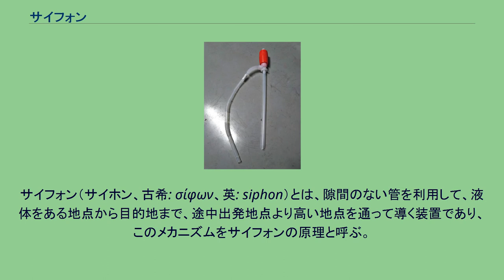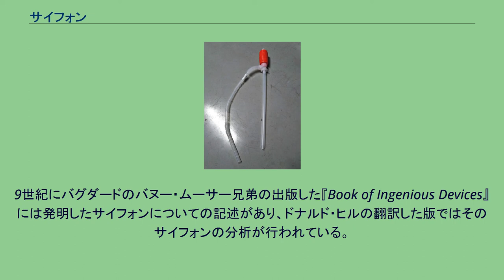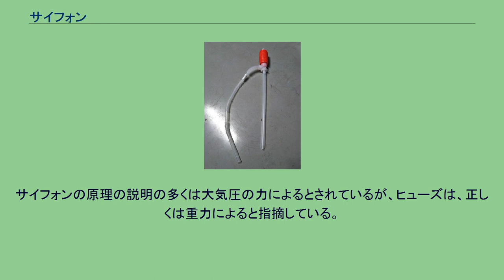サイフォン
サイフォン（サイホン、古希: σίφων、英: siphon）とは、隙間のない管を利用して、液体をある地点から目的地まで、途中出発地点より高い地点を通って導く装置であり、このメカニズムをサイフォンの原理と呼ぶ。
紀元前1500年頃の古代エジプトのレリーフには、大きな保存瓶から液体を取り出すのに使われるサイフォンが描かれている。
紀元前6世紀のサモス島のピタゴラスのカップと紀元前3世紀に古代ギリシアの技術者がペルガモンで作ったサイフォンが、ギリシャ人がサイフォンを利用した物理的な根拠となっている。
ヘロンは論文『Pneumatica』の中でサイフォンについて広範囲に渡って書いている。
9世紀にバグダードのバヌー・ムーサー兄弟の出版した『Book of Ingenious Devices』には発明したサイフォンについての記述があり、ドナルド・ヒルの翻訳した版ではそのサイフォンの分析が行われている。
サイフォンは17世紀に真空ポンプとの関連で更に研究された。
サイフォンの原理 何らかの液体を、高い位置にある出発地点と低い位置にある目的地点を管でつないで流す際、管内が液体で満たされていれば、管の途中に出発地点より高い地点があってもポンプでくみ上げることなく流れ続ける。
この仕組みは液体を鎖に模して、鎖が出発地点より高い位置にある滑車を経由してもう一方へと移動するモデルによっても説明される。
管内が液体で満たされているときには管内の静圧について考えると、出発地点（タンクの水面）における静圧は目的地点における静圧よりも液柱の高さの差分にかかる重量分だけ高くなり、この圧力差を駆動力として液体は目的地点へと流れる。
途中、どれくらい高い地点を通ることができるかは大気圧および液体の蒸気圧と密度による。
最高地点において管内の圧力が液体の蒸気圧に近づくと液体はキャビテーションを起こしはじめ、発生した気泡が重力による圧力差を吸収してしまうことから、気泡が増加すればいずれサイフォンは停止する。
1気圧下において液体の密度だけを考えると、水ならば出発地点から最高約10メートルの高さを通るサイフォンを作ることができ、水銀の場合は約76センチメートルのサイフォンが作成可能であるが、実際は管内の液体は自重で静圧が低くなっており、溶存気体もあるためにキャビテーションの開始はより早い。
水の場合、7メートルから8メートルが実用上の限度とされる。
洪水時にダム湖の水を急速放水するためのサイフォン（福地ダム） サイフォンの原理を利用した灯油ポンプ サイフォンを構成する管に特別な細工は必要ないが、管を液体で満たすまでにポンプが必要になる。
管の大半に最初から液体が充填されていれば、管の出口を塞ぎ、気密（水密）を保ったまま元の液面より低くすれば、始動にポンプは必要ない。
身近な利用例として灯油ポンプが挙げられる。
例えばポリタンクから暖房器具のタンクへ灯油を移すとき、ポリタンクの液面が暖房器具のタンクの液面より高くなる位置に置いて、始めにポンプを数回操作して管を灯油で満たせばサイフォンの原理によって灯油は流れ続ける。
大規模なサイフォンは、局地的な水道設備や工業においても用いられる。
このような規模のものでは、取水口と排水口、最高地点とにおいてバルブによる制御が必要になる。
この場合、取水口と排水口のバルブを閉め、最高地点から液体を流し込むことでサイフォンを始動させる。
取水口と排水口とが水面下にある場合には、最高地点でポンプを動かして始動させることもある。
また、取水口と排水口との両方でポンプを動かして始動させる場合もある。
大規模なサイフォンにおいては液体中に気体が溶け込んでいたり、気泡が混入したりしていると、液体が管の最高地点に近づいて圧力が低下するとき、混入した気体が気泡となって現れたり、元あった気泡が膨張したりして最高地点に溜まり、流れを分断する場合がある。
あるいは、温度が高い場合も液体が蒸発しやすくなり、蒸気が最高地点に溜まると流れが止まる。
大規模なサイフォンでは、最高地点では気体を集めて排出する空気室（空気弁）が設けられる。
2010年、オーストラリア・クイーンズランド大学の物理学者、スティーブン・ヒューズが辞書など社会で一般に説明されているサイフォンの原理は誤りであると指摘した。
サイフォンの原理の説明の多くは大気圧の力によるとされているが、ヒューズは、正しくは重力によると指摘している。
ヒューズがこの事に気付くきっかけとなったオックス...